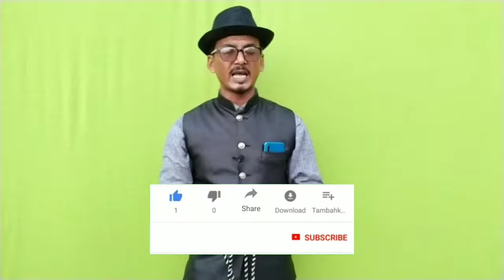Rassi Ka Jadu - magician magic real talent (magician hoque) in hindi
नमस्कार दोस्तों मैं हूं magician hoque दोस्त मैं यहां पर ज्यादातर मैजिक के tutorial वीडियो अपलोड करता हूं । मैं यहां पर छोटे से लेकर बड़े magic की received video अपलोड करते रहूंगा । दिखाते रहूंगा और सिखाते रहूंगा तो प्लीज आप लोग सपोर्ट करें । धन्यवाद ... आपका दिन शुभ ।

दोस्तों में Mojo platform पर भि काम करता हूँ मैजिक के वीडियो अपलोड करते रहता हूं । वहां पर कोई भी वीडियो आपको पसंद आए । मुझे कमेंट करके बताएं । मैं उस वीडियो की Tutorial अगले वीडियो में डाल दूंगा ।

1 hanky magic trick
2 handkerchief tutorial
3 magic videos
4 hanky magic tutorial
5 rumal ka Jadu
6 hanky colour changing

{1} favourite deck of cards
{2} shuffle deck of cards
{3} how to read a deck of cards
{4} mr.magician favourite deck of cards
{5} jadu sikhe
{6} patte ka jadu
{7}taash ke patte ka jadu kaise sikhe
{8} jadu kaise sikhe
{9} tash ka jadu kaise sikhe {10} tass ke patte ka jadu kaise karte hain
{11} patto ka jadu sikhe
{12} tass ke patte ka jadu sikhayen
{13} tash ki patti kaise khelte hain
{14} tas ka jadu sikhe